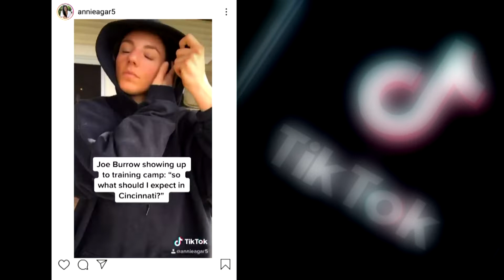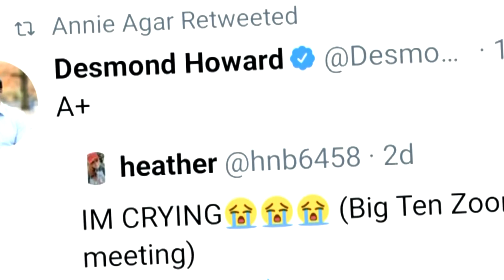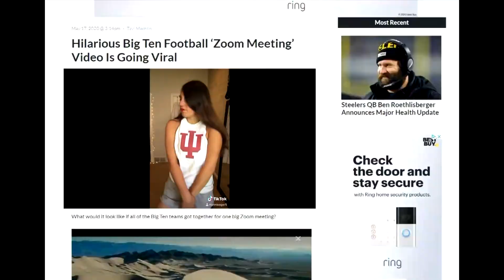WOOD-TV's Coverage of Annie Agar's Viral Big 10 Zoom Call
How do you create content as a sports journalist when there's no sports to be found?  Experiment and take chances.